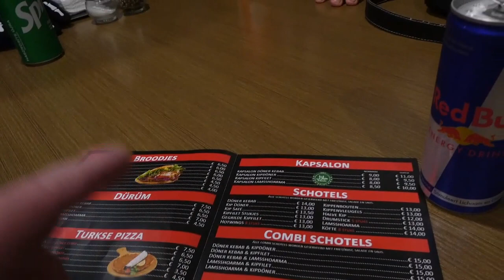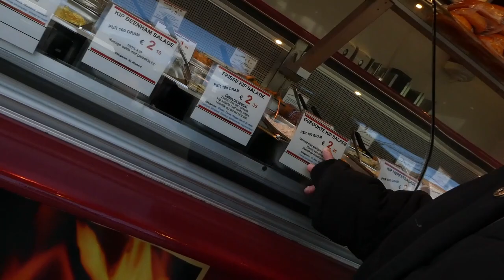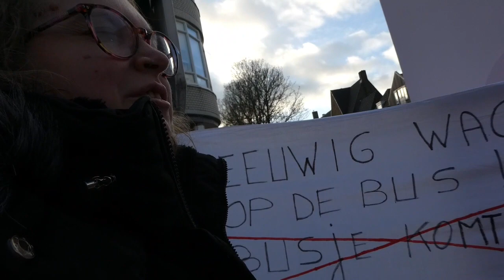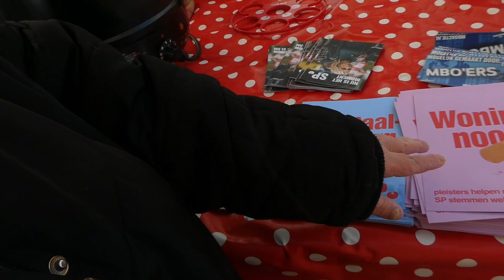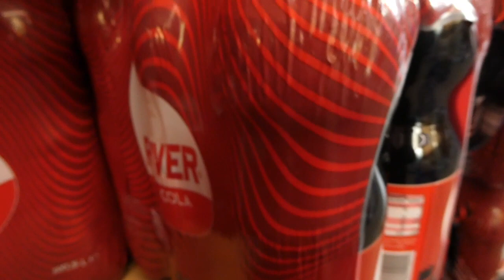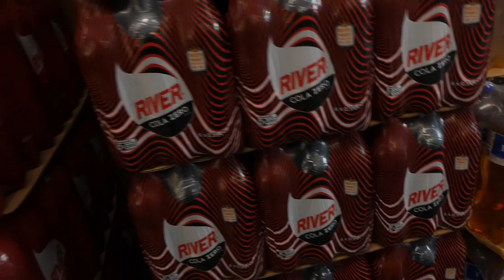KattenbendeVlogs zo een van alles en nog wat vlog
en toen was het weer een nieuwe vlog
lieve mensen
hou  er rekening mee
dat de dag vlog later online gaat komen
dit van wegen somige dingen
die wij doen
zo komen er leuke sint video,s aan
en  ben ik en de familie elkedag
bij elkaar
me tante vlogt ook
ik zou het leuk vinden
als me tante ook de 50 abbonees behaald

Nikki
Erica
Boeffie
Felix
Kristel

Lunchroom La Reine
T.a.v
Kattenbende Vlogs
Lange zelke 19
4381 uw
vlissingen
nederland
Vriendelijke Groet
Kattenbende Vlogs